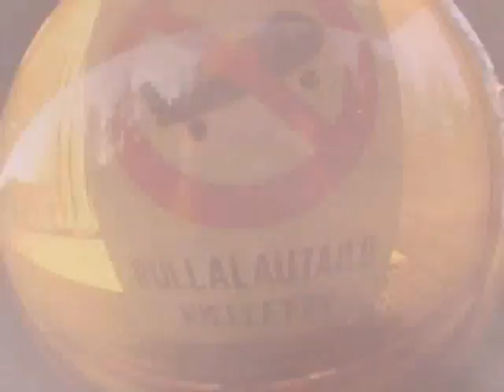Intro - JaSilloLähti!? 2011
Fiiliksii kesältä 2011